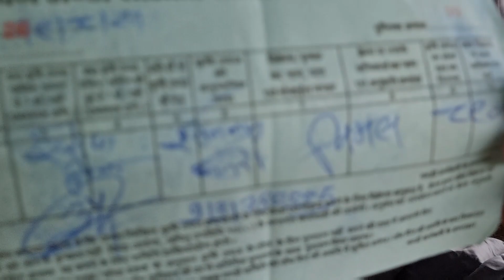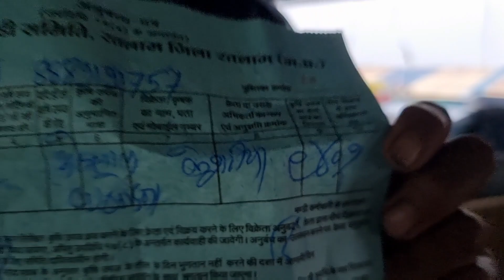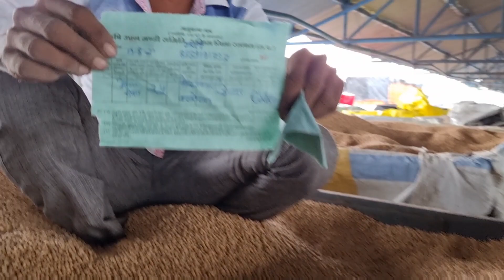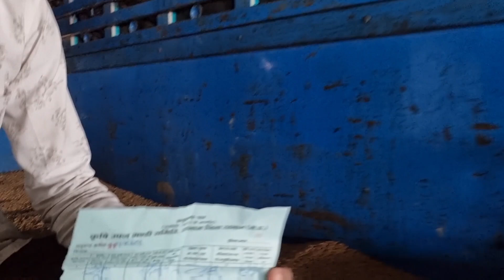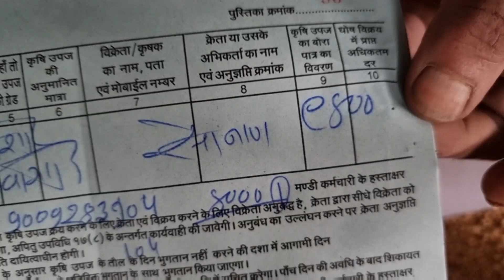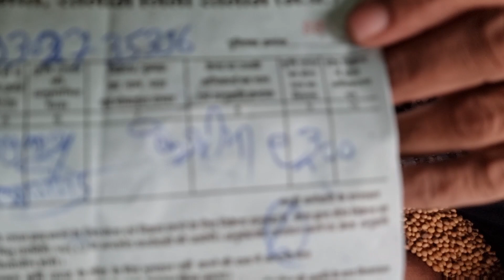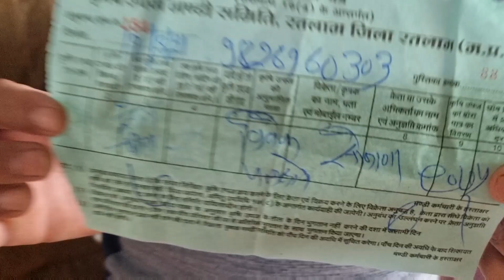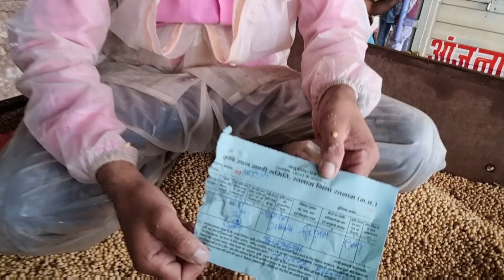सोयाबीन का भाव गुरुवार 19 अगस्त 21 रतलाम कृषि उपज मंडी महू नीमच रोड़ Soyabin Rate / Prices